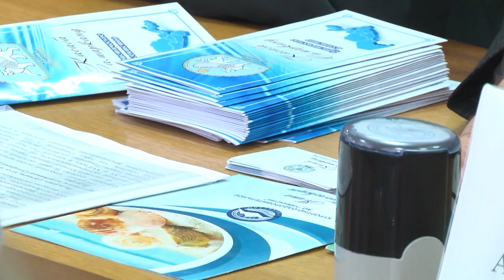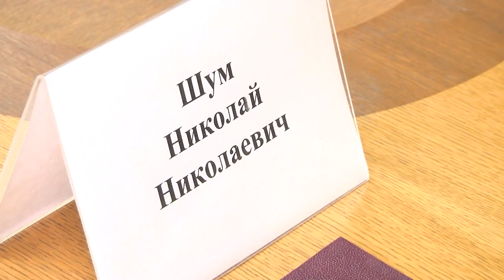2022-06-23 г. Брест. Подписание договора между профсоюзами. Новости на Буг-ТВ.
Подписание договора между профсоюзами Брестчины и Самаркандской областью.
В штаб-квартире национального профцентра Федерации профсоюзов Беларуси принимали делегацию дружественного Профсоюза работников энергетики, нефти-газа и геологии Узбекистана. В рамках этой встречи зарубежные гости приехали и в Брест. Ведь профсоюзы Брестчины и Самаркандской области Узбекистана продолжают налаживать связи. Договор о сотрудничестве был заключен между Брестским областным объединением профсоюзов и Самаркандским областным Советом Федерации профсоюзов Узбекистана. В рамках международного семинара по теме «Коллективно-договорная работа как основа социального диалога».